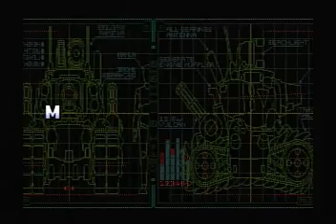Let`s Play Drunk Together Metal Slug 4 -3- Es neigt sich dem Ende